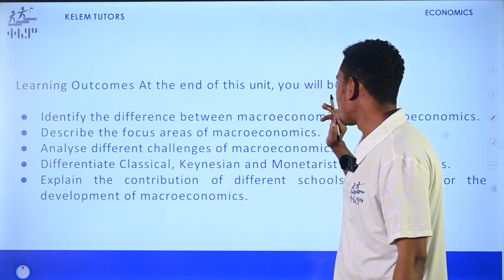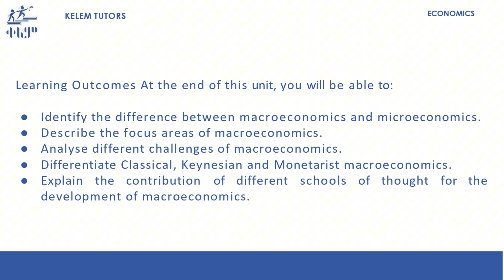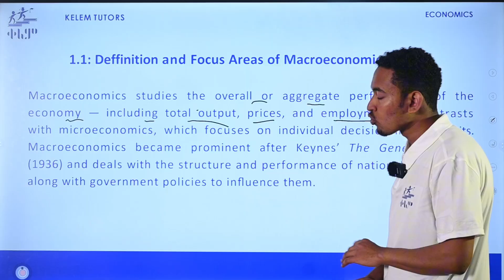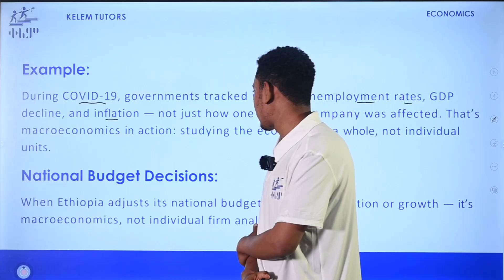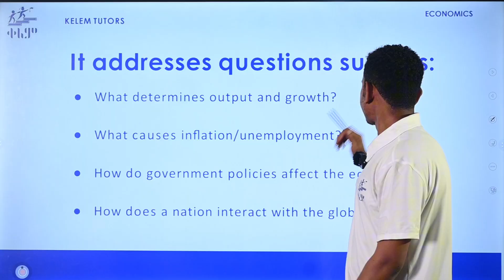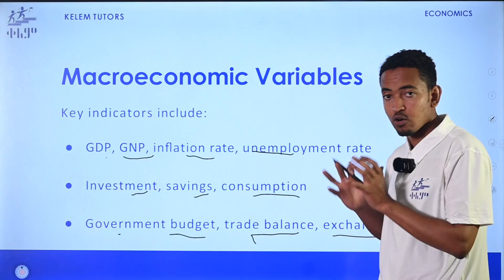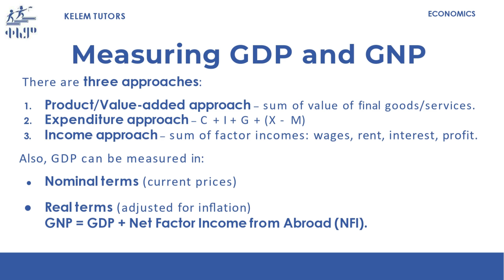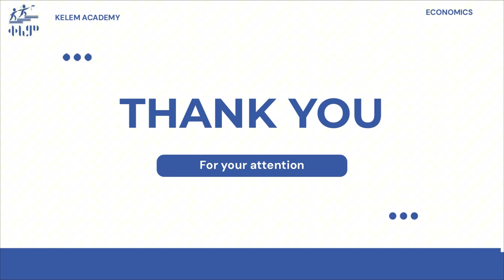1. 1 Definition and Focus Areas of Macroeconomics Revisited: Economics Grade 12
Welcome to our Grade 12 Economics series! 📊

This video is your essential guide to Chapter 1.1, which focuses on Definition and Focus Areas of Macroeconomics Revisited. We'll revisit the core concepts of macroeconomics and explore its key concerns, such as economic growth, inflation, and unemployment. Get ready to understand how the "big picture" of an economy works and the tools used to analyze it.

A firm grasp of macroeconomics is essential for understanding national and global economic issues. By the end of this lesson, you will be able to:

Define macroeconomics and differentiate it from microeconomics.

Identify and explain the main goals of macroeconomic policy, including full employment, price stability, and sustainable economic growth.

Discuss the key macroeconomic indicators used to measure the health of an economy, such as GDP, inflation rates, and unemployment rates.

Analyze the major macroeconomic issues facing a country, such as the business cycle and budget deficits.

This video is perfectly aligned with Chapter 1.1 of the Ethiopian Grade 12 Economics curriculum.

ወደ 12ኛ ክፍል ኢኮኖሚክስ ትምህርታችን በደህና መጣችሁ! 📊

በዚህ ቪዲዮ ውስጥ፣ ስለ ማክሮ ኢኮኖሚክስ ትርጉም እና ትኩረት የሚሰጣቸው ጉዳዮች እንማራለን።

ማክሮ ኢኮኖሚክስን እንገልፃለን እና ከማይክሮ ኢኮኖሚክስ ያለውን ልዩነት እንረዳለን።

የሙሉ ሥራ፣ የዋጋ መረጋጋት እና የዘላቂ ኢኮኖሚያዊ ዕድገትን ጨምሮ የማክሮ ኢኮኖሚክስ ዋና ዋና ግቦችን እንለያለን እና እናብራራለን።

የአንድን ሀገር ኢኮኖሚ ጤና ለመለካት የሚያገለግሉ ቁልፍ የማክሮ ኢኮኖሚ አመልካቾችን (ለምሳሌ GDP፣ የዋጋ ግሽበት እና የስራ አጥነት መጠን) እንወያያለን።

አንድ ሀገር የሚያጋጥሟቸውን ዋና ዋና የማክሮ ኢኮኖሚ ችግሮችን (ለምሳሌ የንግድ ዑደት እና የበጀት ጉድለቶችን) እንመረምራለን።

Tools

Gemini can make